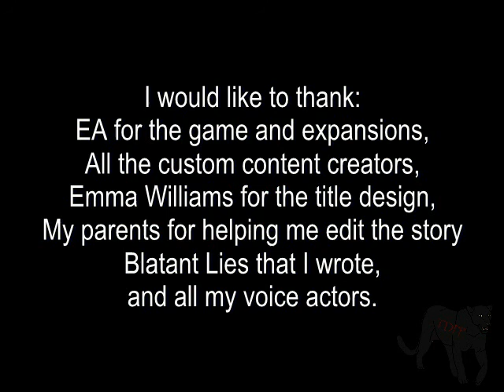Blatant Lies Sets: Ashley's House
This is one of the Blatant Lies Sets. It is Ashley's house, and it is one of the main sets. I hope you like it, it was filmed on the spot, as I mentioned ^.^